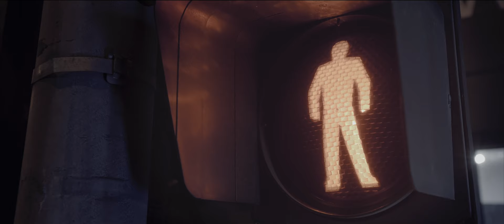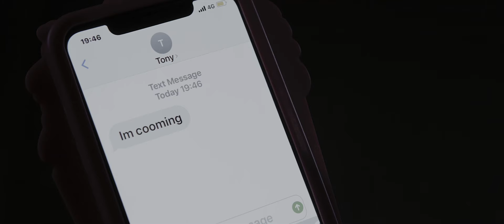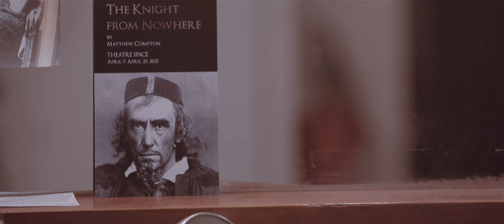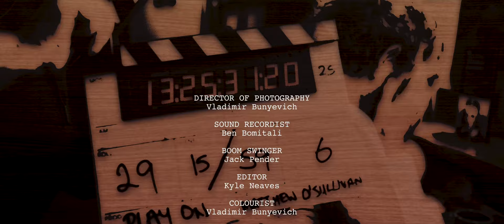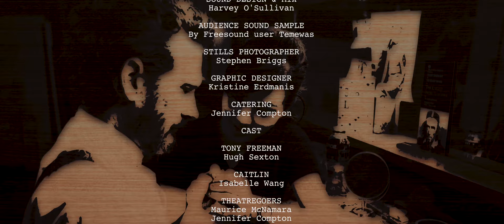PLAY ON FILM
Tony has a job he loves and is very good at it. On this night, however,  he dreads going to work - but he has no choice.